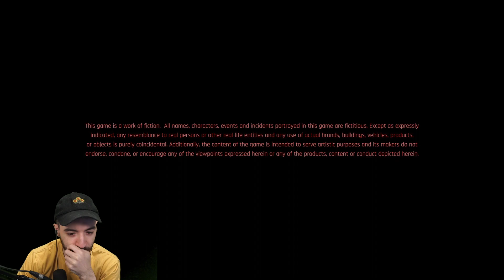Waiting for the call - Burr Plays Cyberpunk 2077 - Episode 33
CYBERPUNK 2077 2.0 UPDATE IS FINALLY HERE! We will be playing this in preparation for the Phantom Liberty DLC!